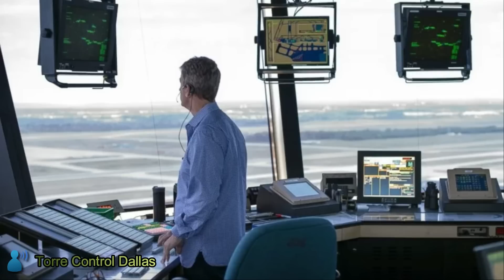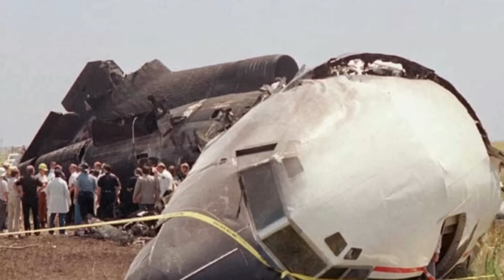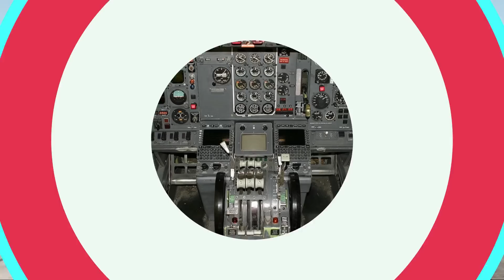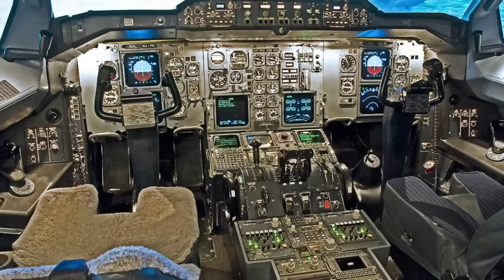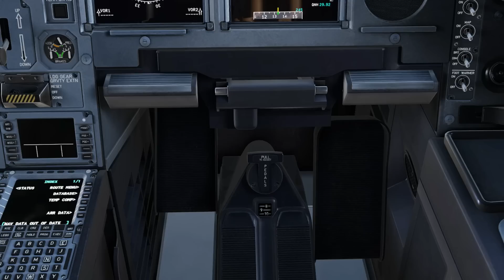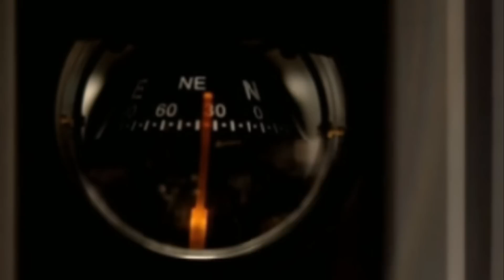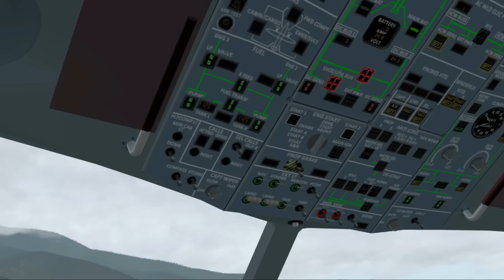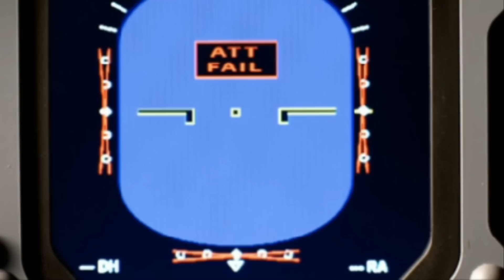3 Increíbles catástrofes aéreas ocurridas al poco tiempo de despegar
3 Catástrofes aéreas ocurridas al poco tiempo de despegar - Vuelos 1141 Delta, 587 American Airlines, 518 Santa Bárbara

3 Increíbles catástrofes aéreas ocurridas al poco tiempo de despegar:
00:00 - Inicio
00:03 - Vuelo 1141 de Delta Airlines
08:19 - Vuelo 587 de American Airlines, La Catástrofe de Queens
18:30 - Vuelo 518 de Santa Bárbara Airlines